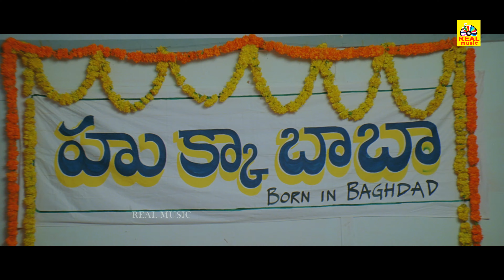மச்சா இவன் ஏண்டா இந்த நேரத்துல இங்க வந்துருக்கான் | Varun Sandesh, Preetika Rao, Shweta Basu, Nassar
Watch And Enjoy Priyudu Tamil Dubbed Full Movie On NTM Cinema Channel.

Starring : Varun Sandesh, Preetika Rao, Shweta Basu, Kota Srinivasa Rao, Vennela Kishore, Nassar, Ali Among Others.
Produced by  : P. Udaykiran
Directed by  : Shravan